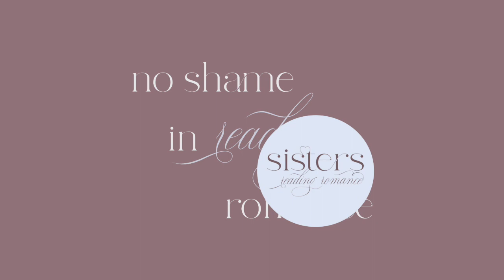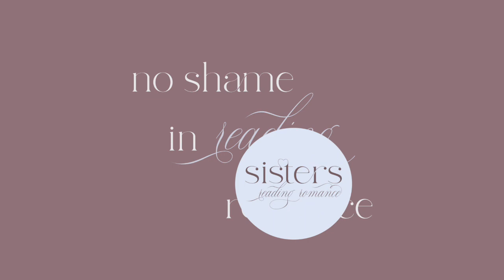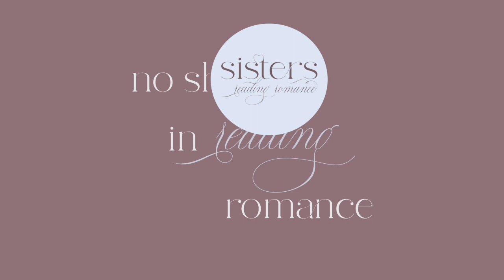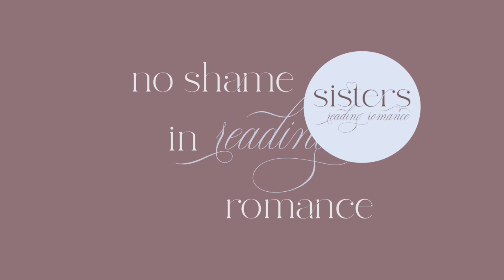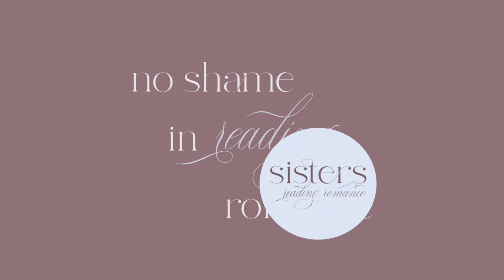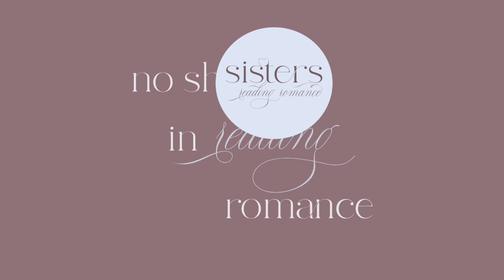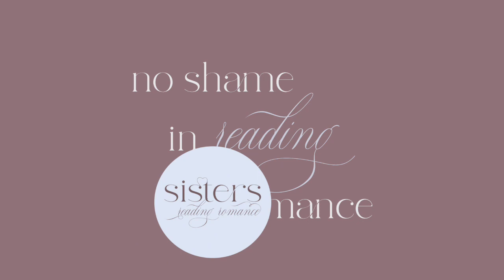24 - The Beast by Jenika Snow - Sisters Reading Romance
The second book in Fairytale February is The Beast by Jenika Snow, as you can probably guess by the title, this is a Beauty and the Beast retelling.

Please follow and listen to us on Spotify and/or Apple Podcast.

Ping-pong Graphic: Mitchell Deeming